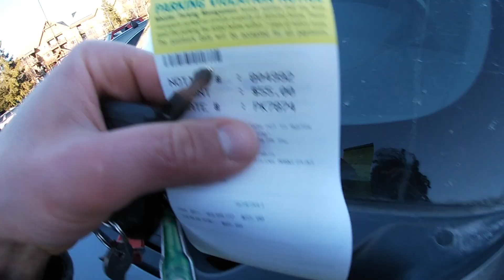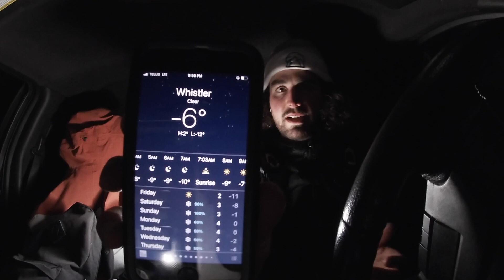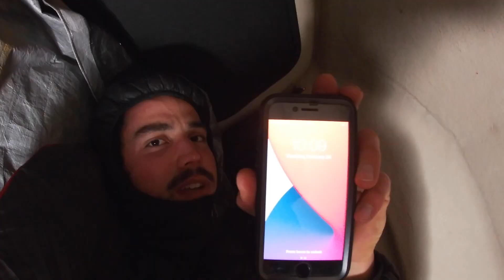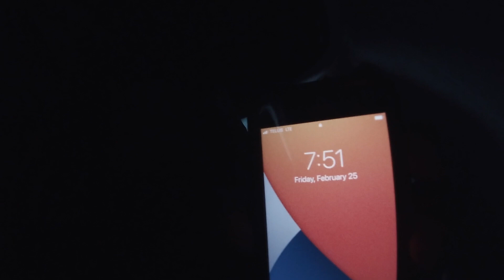Whistler Winter Stealth Truck Camping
Winter camping can be hard, but you know what is harder? Finding reasonably priced short or long term accommodation in Whistler. If you’re blue sky lovin’ powder thirsty skier on a budget, sleeping in your vehicle at Whistler Blackcomb is just as good as a ski in ski out chalet.

Join me while I make dinner and tough the cold temperatures while sleeping in the bed of my pickup truck.

(use my link for a free invisible selfie stick!)
Camera: Go Pro Hero 7/8

Neck Gaiter
Favourite Socks

Ski Tuning:
Ski Vices
Waxing Kit
Edge Sharpening Kit

First Aid Kit
StormProof Matches

Cooking
Water Bottle
Fuel Pump
Fuel Bottle
Pocket Rocket Stove

Handy Items:
Hand Warmers
Boot Glove
Waterproofing Outerwear
Portable Boot Liner Dryer

00:00 – Intro
00:57 – Groceries
01:17 – Parking Ticket
01:58 – Setting Up
02:52 – Cooking Dinner
05:33 – Eating Dinner
07:36 - Bedtime Snack
09:15 – Going to Sleep
10:10 – The Morning
11:43 – Coffee & Oats